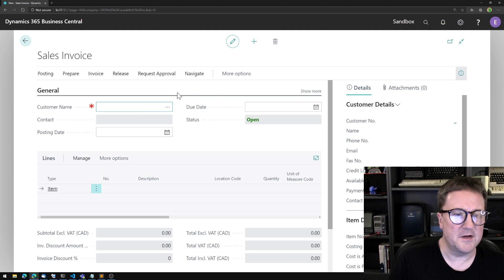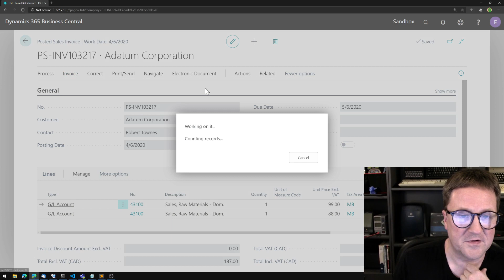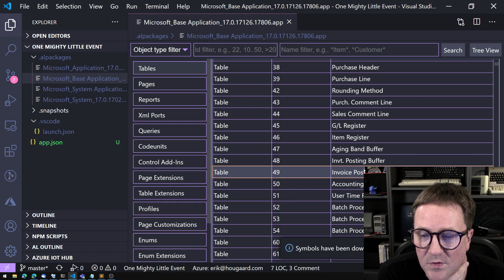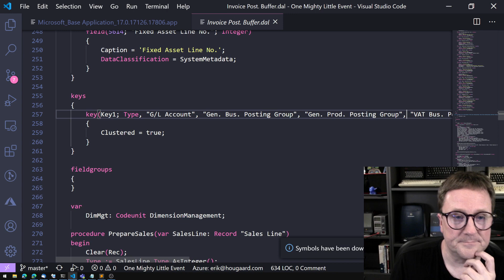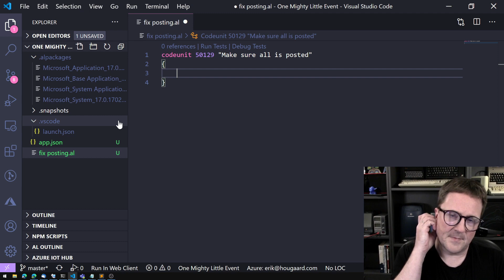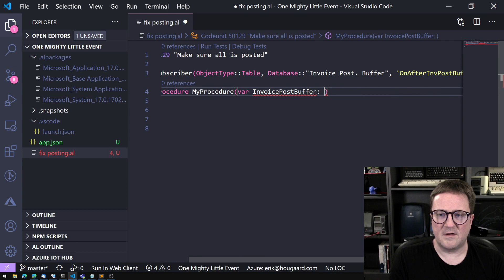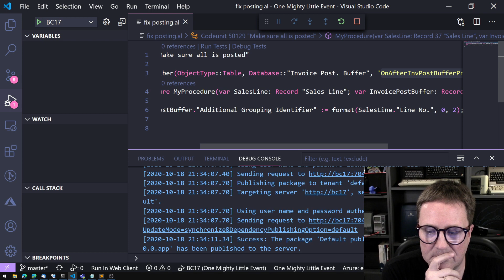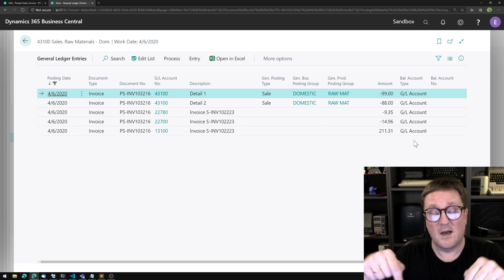One Might Little Event in Business Central AL